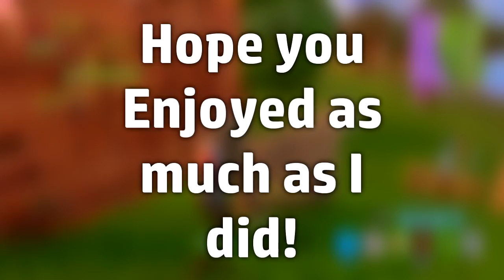My First Solo Win In Fortnite! INSANE Gameplay 6 Kills Game! Epic Snipe Highlights!